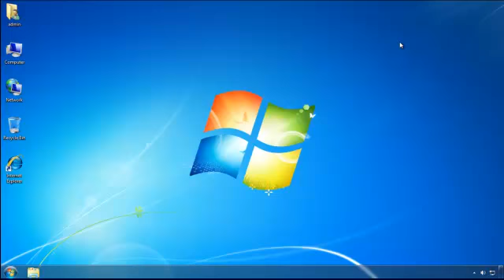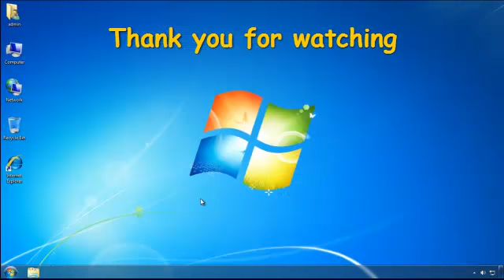How I got Ixquick.com away from Internet Explorer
For further information or need help with other browsers, have a check